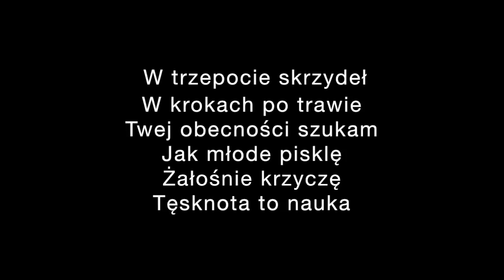To ja, Wasz Zbieg! Odc.18 Tęsknota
To ja, Wasz Zbieg! Odc.21. Pomedytacyjne refleksje wierszem pieśniarza Marcina Stycznia